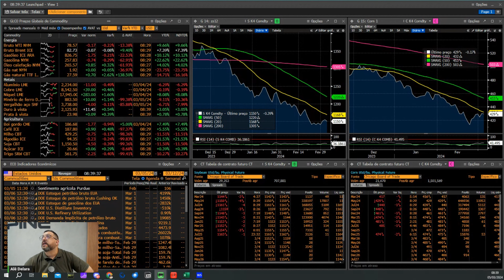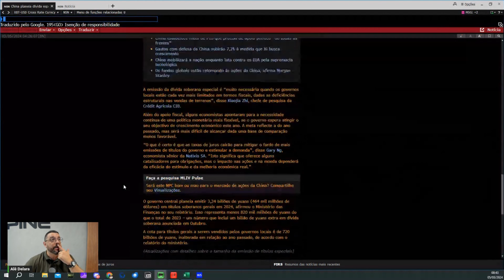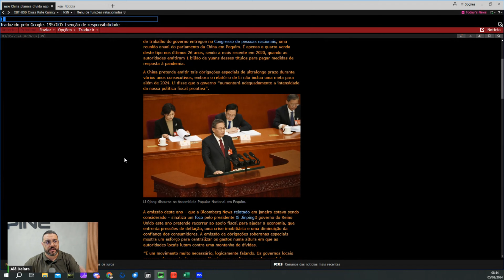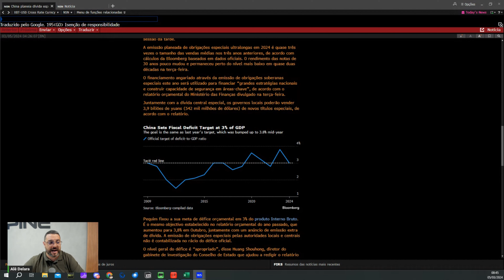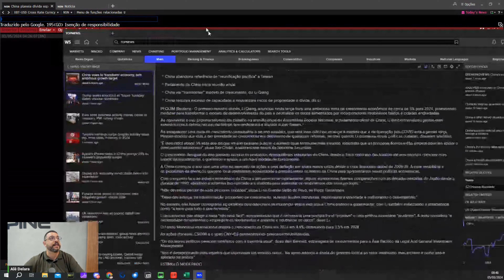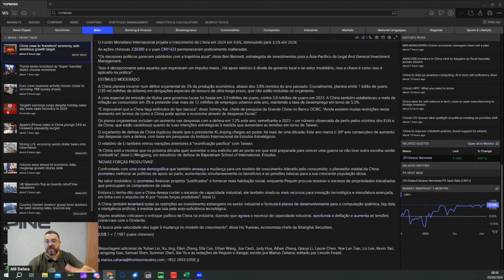CHINA: País consegue CRESCER 5% em 2024?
China coloca como meta crescimento, por volta, de 5% para este ano de 2024, repetindo a meta de 2023, mas será que é possível?

Uma das dúvidas do mercado está na base inicial para este crescimento; enquanto 2023 teve como base os 3% de 2022, para 2024 a base será os 5,2% do ano passado, além disso o país enfreta vários desafios e eu destaco 6 neste vídeo, então assista. curta e comente se você acha que a China consegue entregar este crescimento

➜ INFORMAÇÕES ESTRATÉGICAS PARA A COMERCIALIZAÇÃO DE SOJA, MILHO, CAFÉ, FERTILIZANTES E CLIMA

 Panorama Semanal com Recomendação
• Preços do Mercado Físico e Mercado Futuro
• Relatórios Climáticos
• Prêmios de Exportação
• Fretes Domésticos
• Aberturas e Fechamento de Mercado

➜ RECOMENDAÇÕES E RELATÓRIOS PARA VOCÊ INVESTIR NO SETOR DE COMMODITIES

• Análise ao vivo toda a segunda-feira
• App para interação dos assinantes